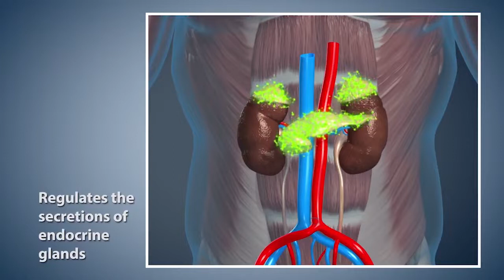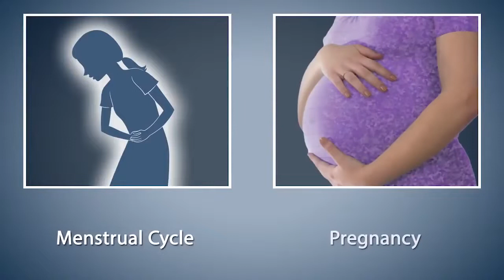Yoga With Modi Surya Namaskar Arabic